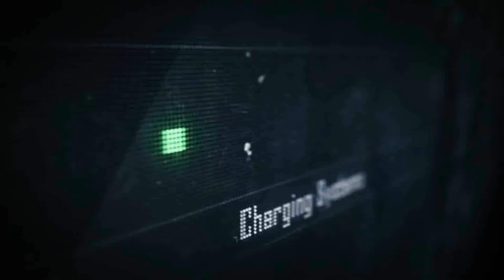FOR HONOR REPUTATION 10 GLADIATOR DUELS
Hope you all enjoy and ill see ya next time.